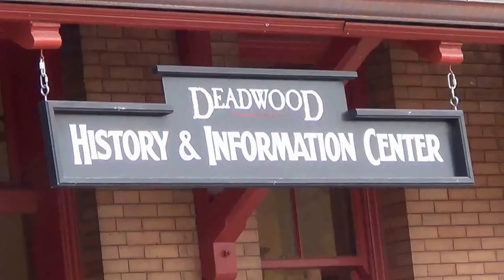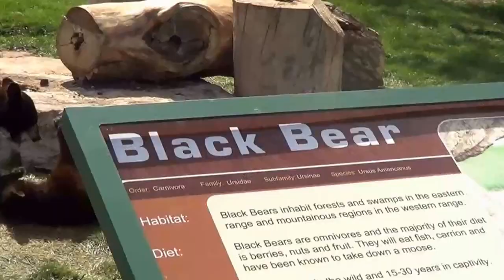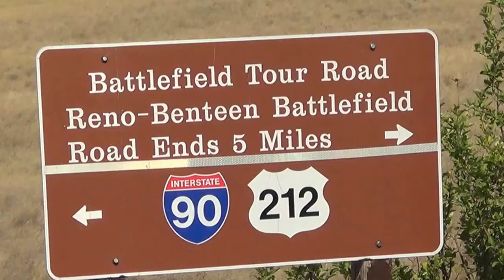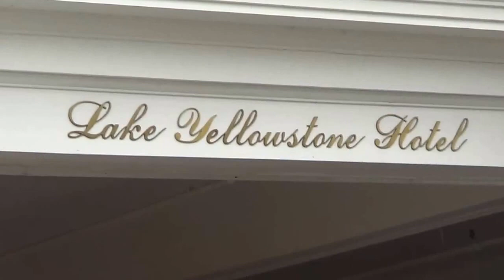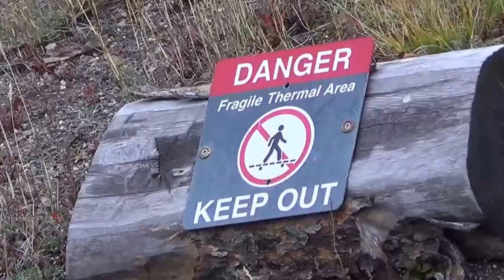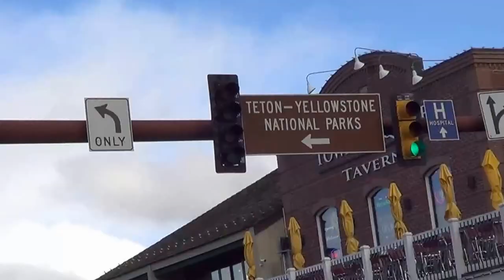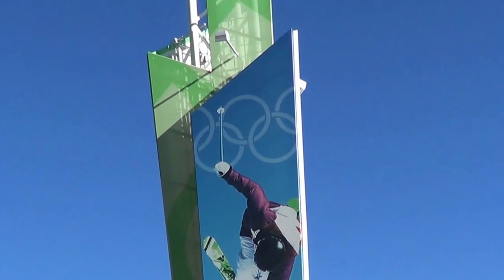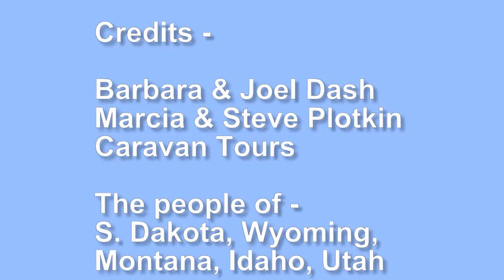Tour of 5 Western States with Caravan Tours with other visits in Sept. 2015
Tour of 5 states with Caravan Tours supplemented by prior and after tourist site visits.  September 2015.
S. Dakota, Wyoming, Montana, Idaho, Utah
Yellowstone Park, Old Faithful, Mount Rushmore